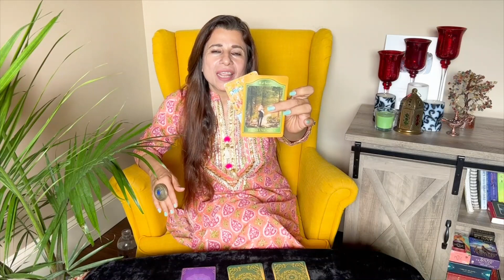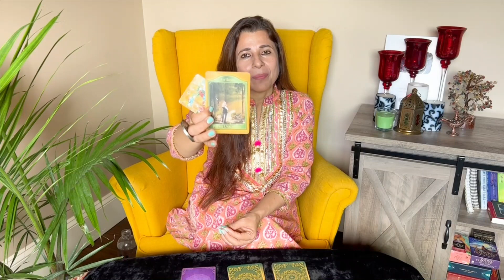♉ Taurus (Vrishabha) Saptahik Rashifal | 15-21 Aug 2022 | वृषभ राशि साप्ताहिक राशिफल | Weekly Tarot